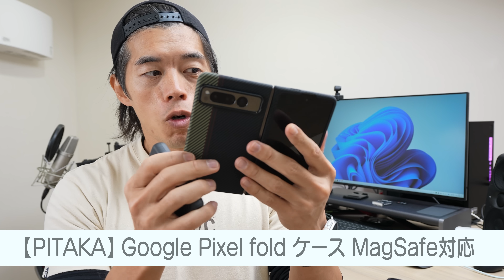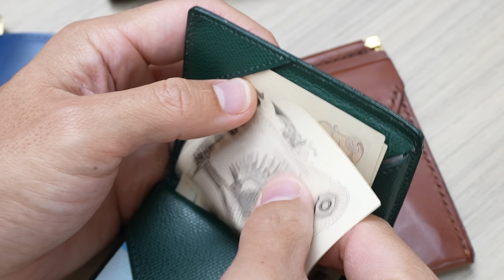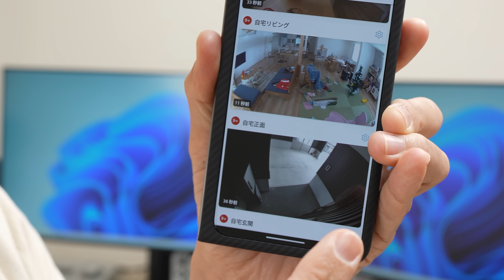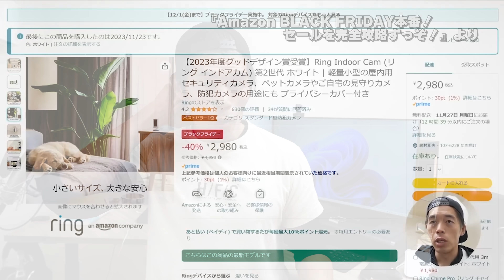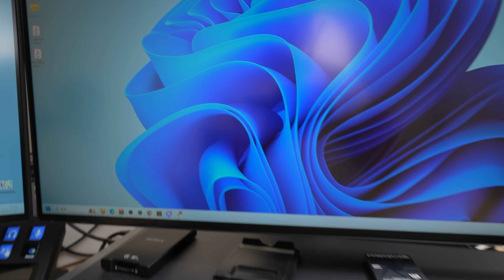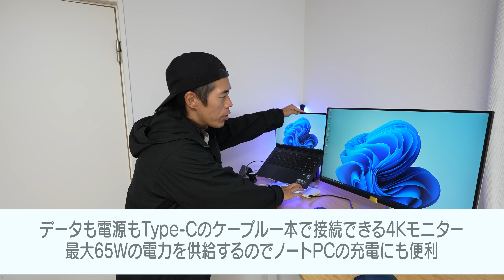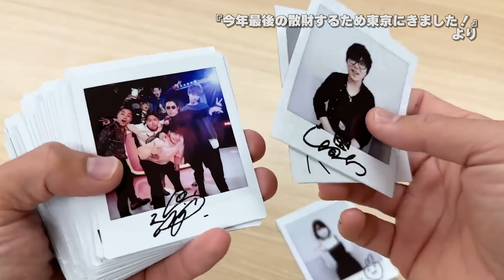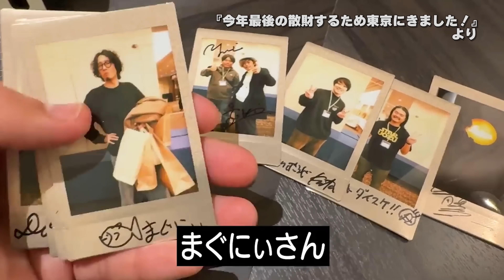【年間ベストバイ】本当に買ってよかったモノ2023年版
今年の散財の総決算。本当に買ってよかったモノ2023年版です！さぁ今年カズさんは何を購入し、何に買ってよかったと感じたのか。最後までぜひ御覧ください！今年は人生を変えたアイテムもあり必見です！

‹編集担当ツネ›
今回は、総額いったいいくらになるのか、、と考えると驚きの価格になりそうです。まぁ価格は置いておいて、みなさんは今年何を購入し、何に買ってよかったと感じましたか？ボクも今回買ってよかった商品あります。
今年一年、人生の変わるような買い物をしたのではないかと感じてます。ただ、そんなに今の軸からズレてないことばかりやっているので、大きな変化というのは旗から見ればないように見えるかと思いますが、機会があればどこかでご報告ができたらと思います。
またコメントでいろいろ教えてください。ぜひボクも参考にしたいので、宜しくお願いします！

1.【CASEFINITE】THE FROST AIR ULTRA MAGNETIC iPhone 15 Proケース
【CASETiFY】 MagSafe 対応インパクト iPhone 15 Pro ケース

2.[アブラサス] 小さい財布 [ウルトラマン 科学特捜隊 流星マーク] モデル
[アブラサス] 薄い財布

3.Ring Indoor Cam
Ring Stick Up Cam Battery
Ring スティックアップカム/スポットライトカム プラス用】ソーラーパネル 4W
Ring スティックアップカム/スポットライトカム用】ポールマウント

4.Anker Eufy Security SmartTrack Card (紛失防止トラッカー)

5.Anker 675 USB-C ドッキングステーション

6.TOP FILM FLEXBELL 可変式ダンベル
FLEXBELL NUOBELL ヌオベルアジャスタブルダンベル スタンド

7.Dell S2722QC 27インチ 4K モニター

【Amazon.co.jp限定】LG ノートパソコン LG gram/14ZB90R-MR55J(2023年モデル)

10. 二千坪の別荘

Kazuプロデュースのアウトドアブランド「和来-waku-」から新製品が発売されました！

↓[WAKU] 和来 このスパイスと生きていく。(3種セット)
販売元：AnyMind

wakuから難燃性を使用した【HOMURAシリーズ】が発売！
↓[WAKU] カバンいらずの手ぶらカーゴパンツ【HOMURAシリーズ】難燃性 キャンプ アウトドア 焚火 多機能 ロングパンツ 機能性

↓wakuの商品はこちらからもご購入いただけます！

※「和来-waku-」はカズとAnyMindとの協業ブランドとなります。
　　カズ独自のプロデュース商品とAnyMindとの協業開発の商品がございます。

〒107-6228
カズさん宛